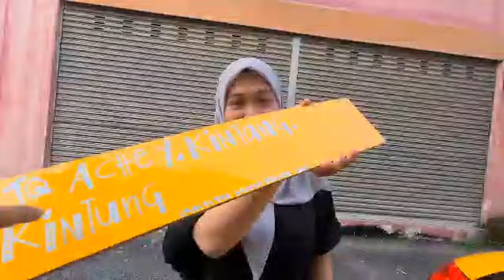Anne Achey buat Achey JELES❓❓‼‼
Achey kintang kintung bersama Anne achey bergaduh berebut💛🙏